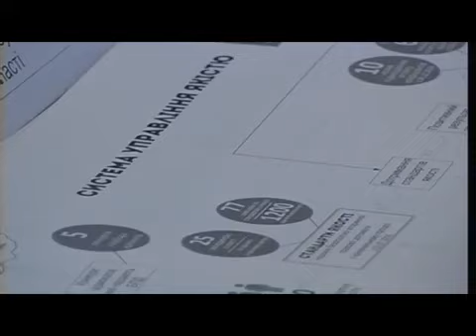Актуальні питання забезпечення якості БПД обговорили у Харкові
"Стандарти якості безоплатної правової допомоги - максимум інструментів, що передбачені вітчизняним законодавством та міжнародною правовою практикою, щодо надання якісних правових послуг усім, хто їх потребує. Ними в обов'язковому порядку керуються адвокати системи. Все ж існують проблемні питання у взаємодії між адвокатами системи та судової системи і правоохоронних органів. Спільної мови у вирішенні цих проблемних питань шукали у Харкові".

Круглий стіл Круглий стіл "Співпраця заради якості безоплатної правової допомоги"

Інформаційний сюжет в ефірі Харківської ОДТРК "ОТБ", 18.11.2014, м. Харків